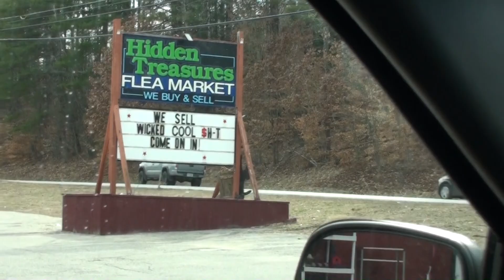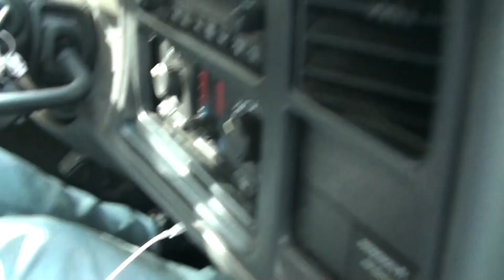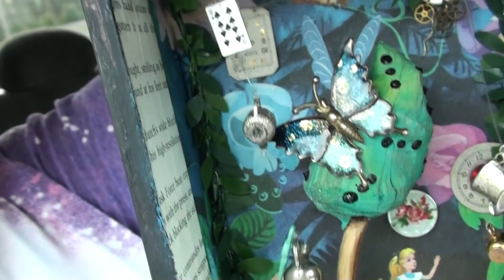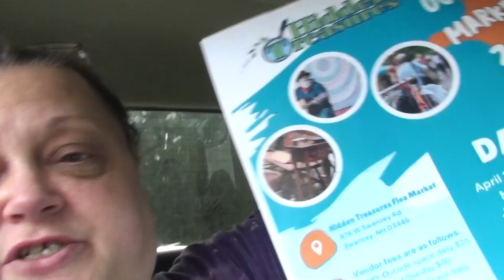CHIPMUNK ULTRASOUND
Video by FinjaM from Pixabay